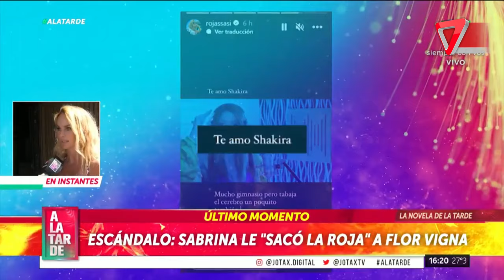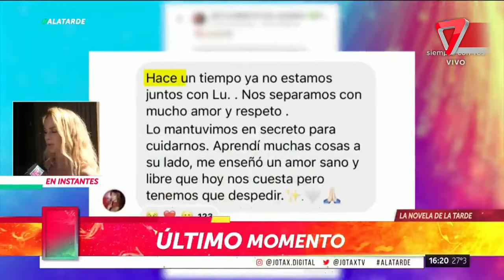😍 SABRINA ROJAS y FELICES LOS CUATRO